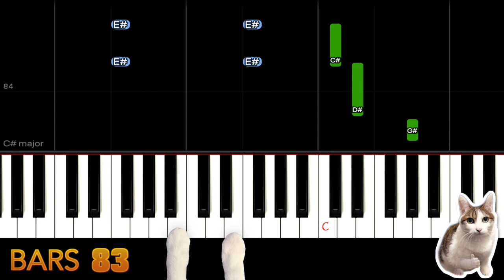Diamonds - Sam Smith - Piano Tutorial EASY SLOW + Free Sheet Music PDF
❤ Welcome to leave a message what song you want to practice ❤